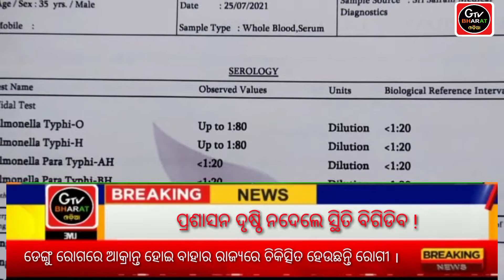ଡେଙ୍ଗୁରେ ସଂଖ୍ୟାଧିକ ଲୋକ ଆକ୍ରାନ୍ତ !